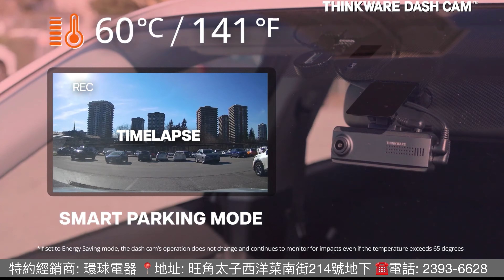THINKWARE Q200 2CH 前後鏡頭高清汽車黑盒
📍  特約零售商: 環球電器
✅韓國THINKWARE Q200 前後鏡頭高清汽車黑盒
✅Q200 Front + Rear Dash Cam Bundle
✅支援Up  to 5 channels鏡頭
📍 地址: 太子西洋菜南街214號地下
📍 G/F 214 Sai Yeung Choi South St, Mong Kong, HK